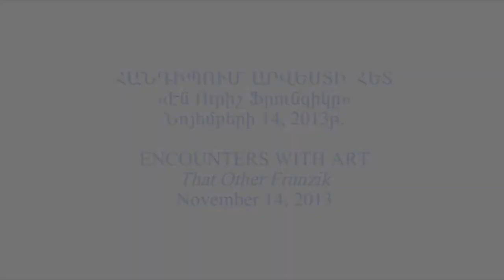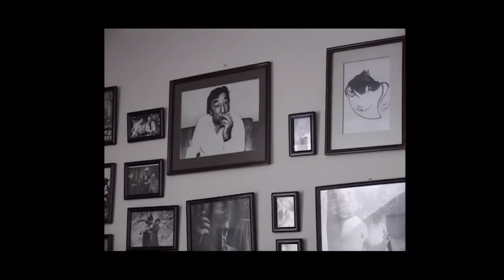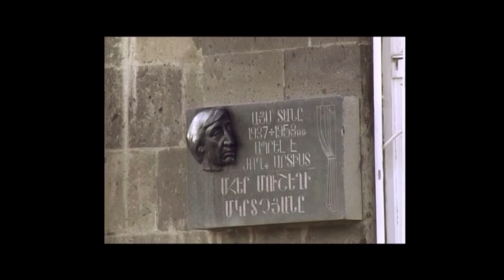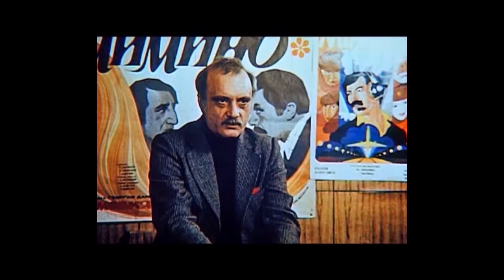Encounters with Art: MHER MKRTCHYAN: That Other Frunzik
Event: Encounters with Art: MHER MKRTCHYAN: That Other Frunzik
Venue: Special Events Auditorium
Date: November 14 2013
Speakers: Shushanik Sahakyan, Hovhannes Papikyan, members of the Union of Journalists of Armenia, film authors, Levon Atoyants; literary critic; Levon Mutafyan, theater-expert; Tamar Hovhannisyan-Mkrtchyan, actress
Attendance: Above 150 people

The ENCOUNTERS WITH ART program was launched at the Cafesjian Center for the Arts in October 2010, as a series of events dedicated to Armenian, as well as international artists and important cultural events.

The last event of Encounters with Art series in 2013 was dedicated to the greatest Armenian actor Mher Mkrtchyan (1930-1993) nicknamed Frunzik and featured a documentary about the actor created by members of the Union of Journalists Shushanik Sahakyan and Hovhannes Papikyan.

First the film authors presented the documentary, after which the film entitled That other Frunzik was screened. The film exposed a completely different Frunzik and deeply impressed the viewers. After-screening, a discussion followed with the cameraman, professor Levon Atoyants; literary critic, theater-expert Levon Mutafyan and actress Tamar Hovhannisyan-Mkrtchyan.

The Special Events Auditorium was full of people of all ages who all came to re-encounter the Armenian legend of all times.
Wine and cheese reception provided by the Armenia Wine Company closed the event.